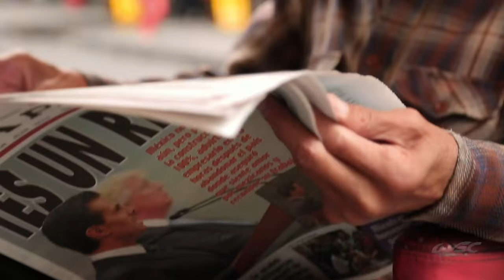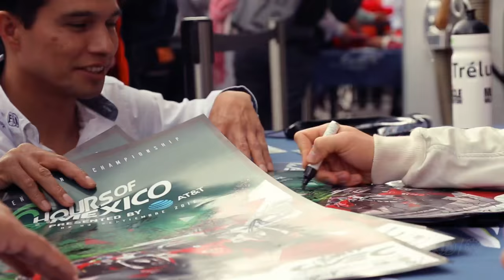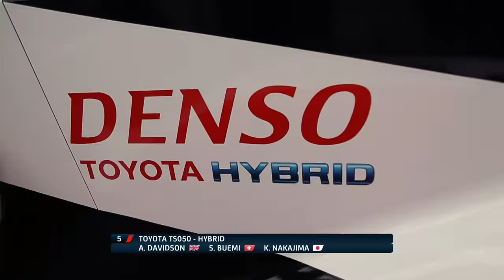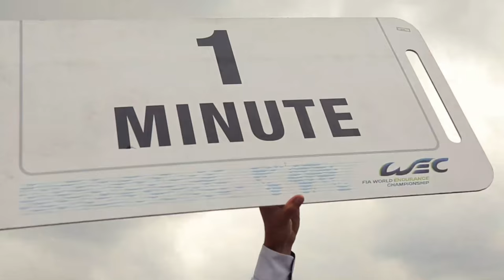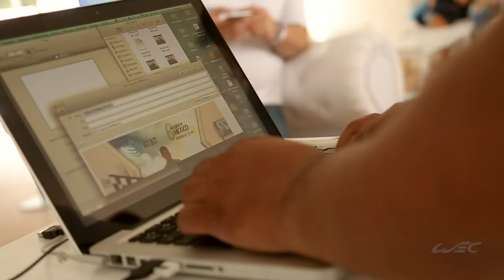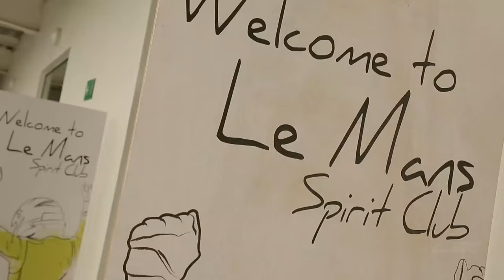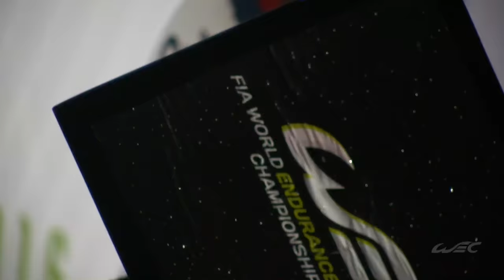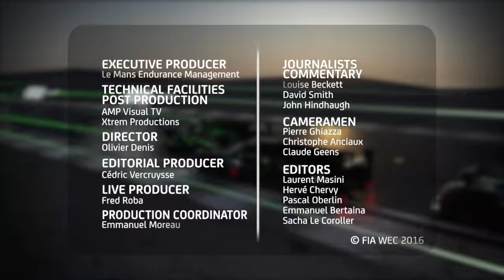RACE REVIEW | 2016 6 Hours of Mexico | FIA WEC